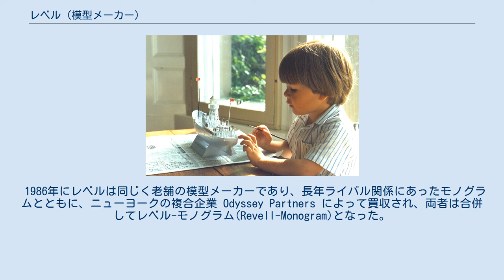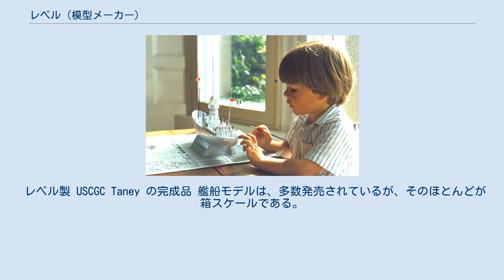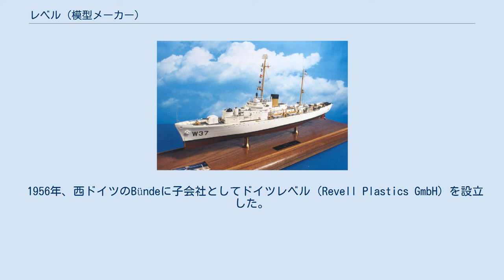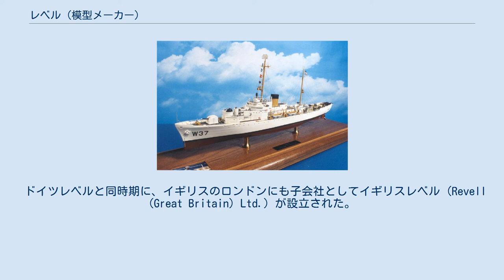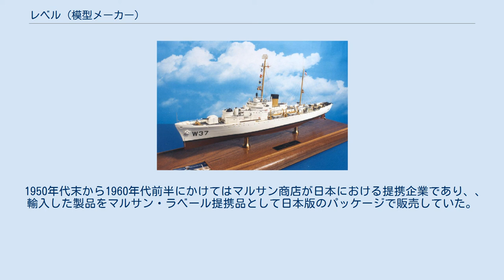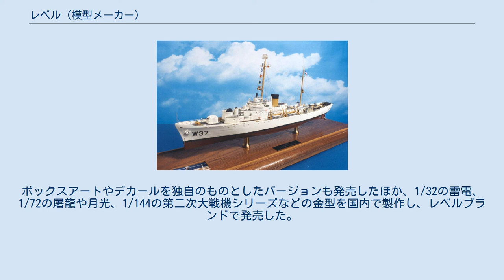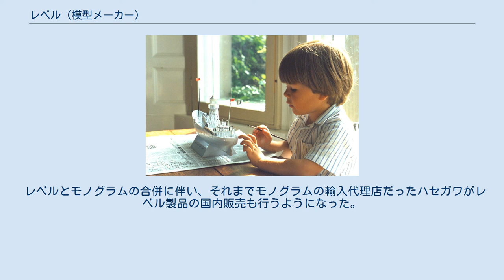レベル (模型メーカー)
レベル製船舶模型を塗装する少年 レベル (Revell Inc.) はアメリカの模型メーカーで、プラモデル、ダイキャスト製ミニカー等を生産･販売していたが、2018年に倒産した。
 レベルの子会社として設立され、後に独立してレベルを凌ぐ規模となったドイツレベル (Revell GmbH & Co.) と区別するため、アメリカレベルあるいはレベルモノグラムと呼称されることもある。
 レベルは1943年に Lewis H. Glaser によりカリフォルニア州のベニスで設立された。
 1950年代初めにプラモデルの生産を開始し、1950年代後半から1960年代に名キットを多数産み出してトップメーカーとしての地位を確立した。
同時に金型の貸し出しや生産指導を行い、業界全体のレベルの底上げにも貢献した。
製品の種類は航空機、艦船、戦車、自動車、鉄道、SF、フィギュア等広範囲に渡ったが、中でも航空機のモデルがメインに位置付けられていた。
 1970年代半ば以降、ベトナムでの敗戦の余波により、主力だった軍用機等のモデルの米国内での売り上げが減少したこと、急速に品質を向上させラインナップを広げていた日本やイタリアのメーカーの製品に市場を奪われたことなどにより業績は低迷し、1979年にフランスの玩具メーカー Compagnie Generale du Jouet によって買収された。
 1986年にレベルは同じく老舗の模型メーカーであり、長年ライバル関係にあったモノグラムとともに、ニューヨークの複合企業 Odyssey Partners によって買収され、両者は合併してレベル-モノグラム(Revell-Monogram)となった。
新会社はイリノイ州を拠点とし、レベルのベニス工場は閉鎖され、金型は全てイリノイ州の旧モノグラムの工場へ集められた。
合併後しばらくは両者のブランドはそのまま使用されたが、旧モノグラム製品は順次レベルブランドへ移行され、ほぼレベルブランドに統合された。
 2007年にレベル-モノグラムはHobbico Inc.により買収され、現社名(Revell Inc.)となった。
2010年8月末の時点で日本のハセガワと提携しており、日本国内ではハセガワがレベルの製品を自社流通で販売している。
 2012年、Hobbico Inc.はさらにドイツレベルも買収したため、両ブランドは再び同じ企業グループの傘下となった。
 2018年4月、親会社Hobbicoの倒産によりレベルも破産し、すべての業務が停止された。
レベルの所有していた金型はすべてドイツレベルへ移譲され、ドイツレベルの独立以降2つのメーカーで使用されていたレベルのブランドは1つに統合される。
 初期に開発された航空機のモデルは、他のアメリカのメーカーと同様、パッケージのサイズに合わせた箱スケールのものであったが、イギリス製の1/72スケールキットに対抗して1963年に1/72の単発戦闘機シリーズを発売した。
それ以降、アメリカのメーカーとしては珍しく1/72スケールを中心とした商品開発を行っている。
レベルを代表するもう一つのスケールである1/32のキットは1967年から発売されている。
 初期に発売されたスピットファイアやBf109Fは、詳細に再現されたコックピットやエンジン、ネジの頭まで再現された表面モールドでモデラーを驚かせ、高い人気を呼んだ。
また、1961年には可動キットの最高峰であり、飛ぶこと以外何でもできるとまで言われた1/40スケールのスカイレーダーが発売されている。
1/48スケールのキットは初期にも若干作られているが、本格的に作られるのは1970年代後半以降である。
1/144スケールでモデル化されているのは旅客機や輸送機などの大型機がほとんどで、戦闘機等の1/144スケールモデルは、他メーカーからのOEM品が一時期発売されたのみである。
 戦車、軍用車両等のモデルは、1950年代に1/40スケールのキットが10点ほど作られたのみで、以後は新キットはほとんど作られていない。
 レベル製 USCGC Taney の完成品 艦船モデルは、多数発売されているが、そのほとんどが箱スケールである。
1960年代後半から1/720の統一スケールシリーズを開始したが、総数は16点程度にとどまった。
 スケールを別にすればできの良いキットが多く、特に1950年代後半に作られた航空母艦シリーズは当時としては非常に完成度が高く、一部は2000年代まで販売が続けられた。...